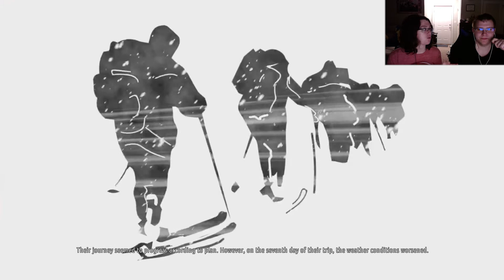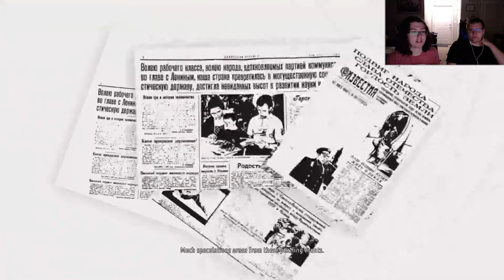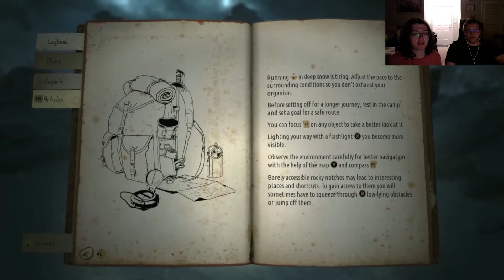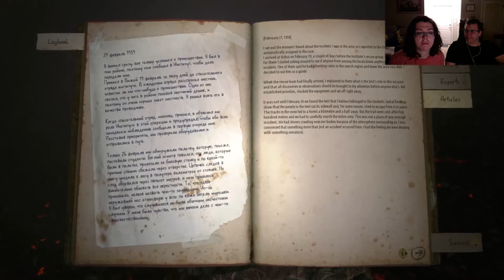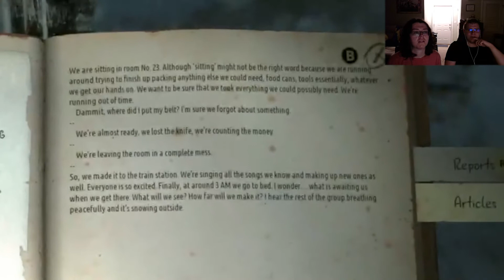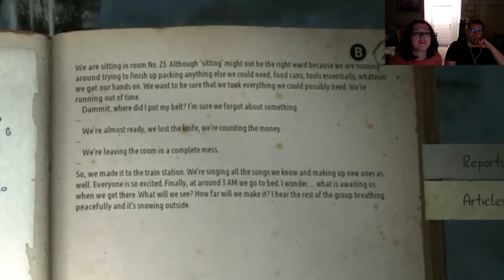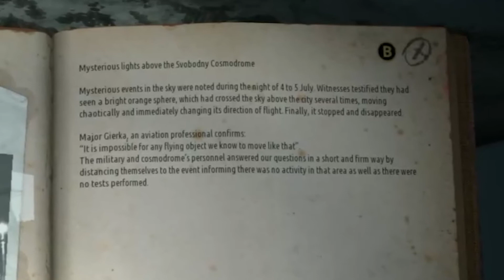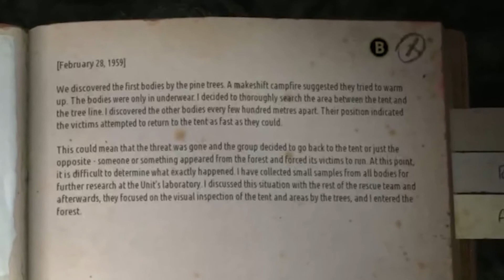30 Subscriber Special!! Kat Plays Kholat!!!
We've Reached 30 Subs everyone! we may still be a small channel, but we appreciate everyone who has decided to subscribe and hope you continue to check in with us as we continue. This time, it's back to Scott picking a game for Kat to play, and he has chosen the suspense game Kholat! Let's see if Kat fairs better with a slow-burn scare rather than the jump scares at freddy's.